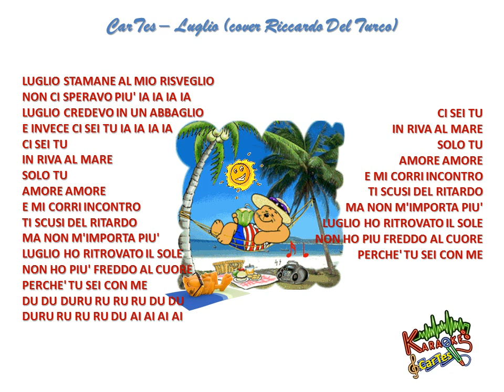Riccardo Del Turco - Luglio (cover by CarTes)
Riccardo Del Turco, nel 1968, vince "Un disco per l'estate" con il suo più grande successo, Luglio: il 45 giri che la contiene rimane in classifica tra i primi dieci per quindici settimane, restando al primo posto la settimana del 10 luglio, lasciando la posizione d'onore a Delilah di Tom Jones, e ritornando in testa per altre tre settimane dal 24 luglio al 3 agosto aggiudicandosi così anche la Gondola d'oro alla Mostra Internazionale di Musica Leggera di Venezia nello stesso anno (ma ricevendo il premio, come di consueto, l'anno successivo, poiché calcolato in base ai dati di vendita del 45 giri).